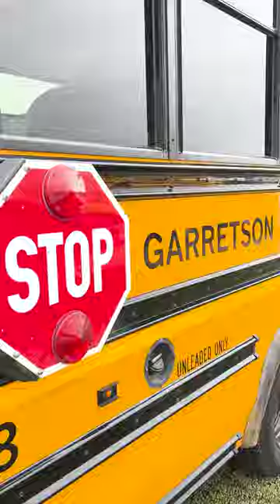Garretson School District accepts delivery of 3 electric buses | SDPB News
Garretson School District has received three electric buses and power recharge stations.

Grant funding from the federal government’s Clean School Bus Program has provided electric buses to a total of six school districts in the state.

The buses will cover three of district’s four routes. Upon delivery, volunteer bus drivers anxiously awaited training from a Lion Electric company rep - the company that built the buses.